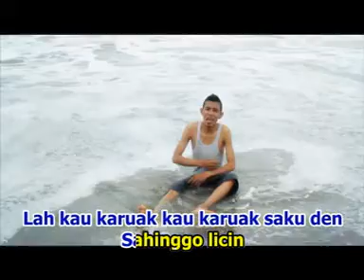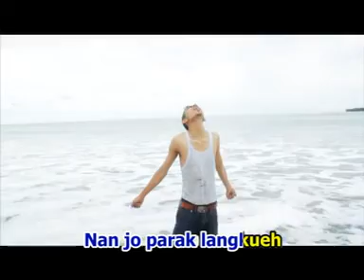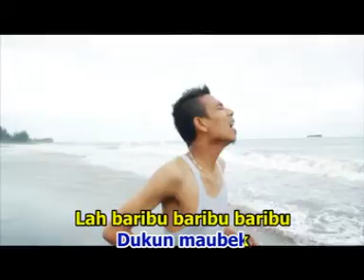Lesuik • Jawinar (Official Music Video)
Artist           : Lesuik
Title             : Jawinar
Produksi     : Hpc Production
publiser       : Collab Asia